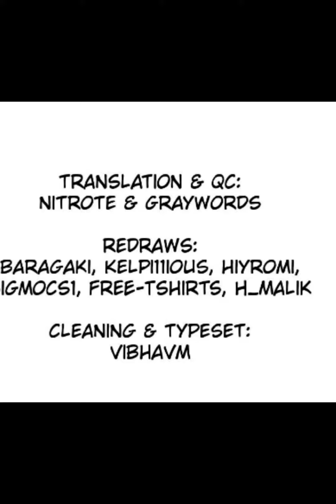One-Punch Man (MANGA) Garou vs Saitama {Part 1}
One punch man | (ワンパンマン )

If you wanna read it fully then here you go!